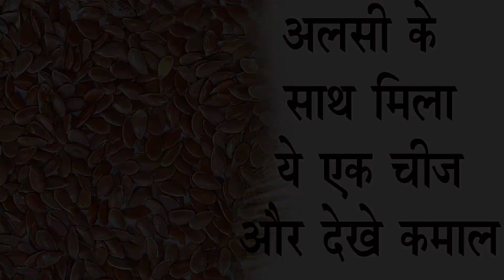ये चीज़ आपको 100 की उम्र में भी जवान बनाये रख सकती है//जाने क्या है ये चमत्कारी चीज़//Amazing ..??